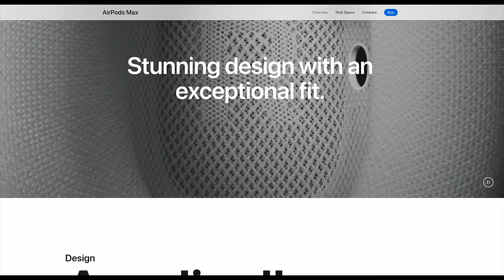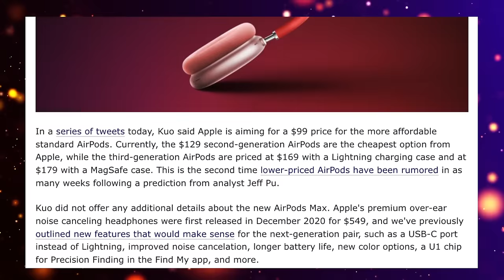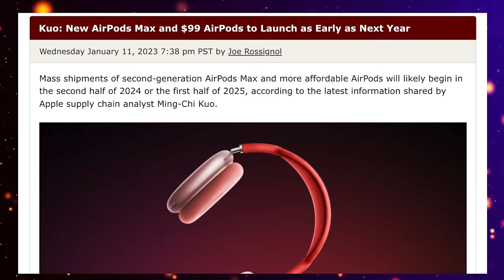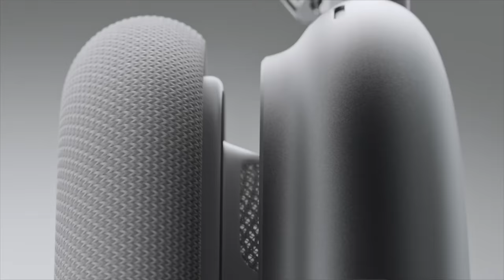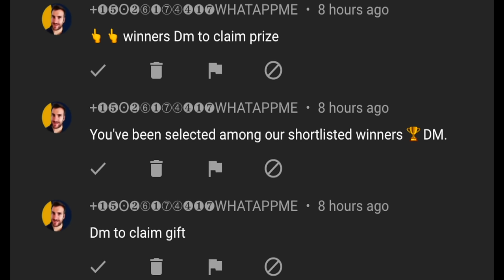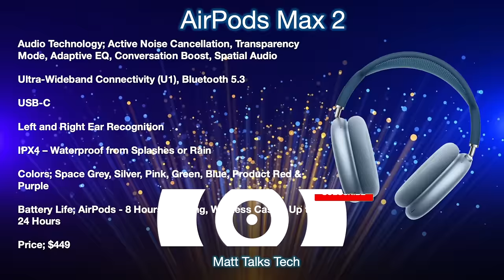AirPods Max 2 Release Date and Price - LAUNCHING IN 2024!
Is the NEW AirPods Max 2 coming with BIG UPGRADES and LAUNCHING IN 2023 with a possibility of a CHEAPER Price Reduction! Well according to this lastest Report, we have been informed when we could be getting our hands and ears on these New AirPods!  We also have the latest on the AirPods Max 2024 NEW Features and possibility of a price reduction.
I also have the latest on the Apple Airpods Max Release Date and Price with a summary of the Specs as well.

Concepts from;

Matt Talks Tech; Some of these concepts were created by myself, please ask permission before usege.
Apple; Some Pictures and Videos have been used from Apple.